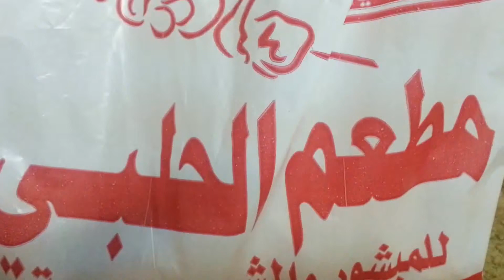Chicken boti and beef kabab in saudia Al halbi